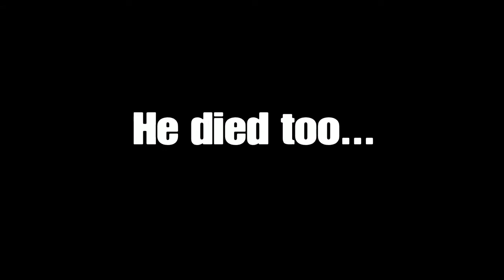Friday the 13th|Sweet Revenge (Part 13) (W/ Caught You In 4K, Juss Tay Gaming)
Remember all them times you moried me...

Friday the 13th: The Game PS4 Gameplay Online. Like & Sub!

Friday the 13th: The Game will strive to give every single player the tools to survive, escape, or even try to take down the man who cannot be killed. Each and every gameplay session will give you an entirely new chance to prove if you have what it takes not only to survive, but to best the most prolific killer in cinema history, a slasher with more kills than any of his rivals.